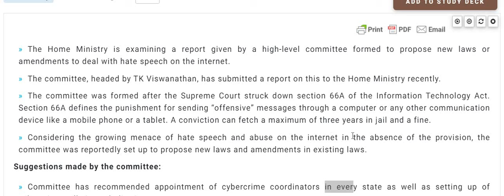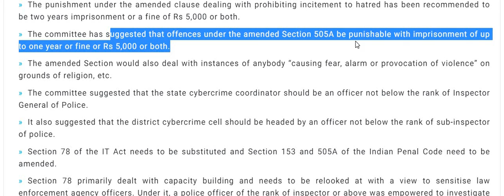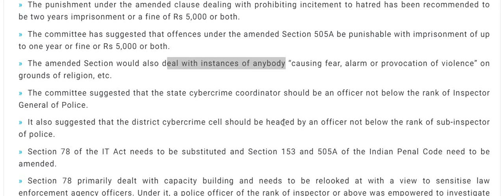UPSC-2021-T.K vISHWANATH COMMITTEE ON INTERNET HATE SPEECH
DIFFERENT FROM VIDEO
Bankruptcy code- COMMITTEE
In August 2014, the Government of India has constituted a high-level committee under the Chairmanship of Dr. T. K. Viswanathan (former Law Secretary) to look into various issues related to bankruptcy in India. On November 4th, the Bankruptcy Law Reform Committee (BLRC) has submitted its report to the Union Finance Minister Shri Arun Jaitley. The report has two parts. First part is titled as ‘Rationale and Design’ and second part is titled as ‘Draft Insolvency and Bankruptcy Bill’. Finance Ministry has placed the report, along with a brief summary of the recommendations on the for stakeholder consultation.